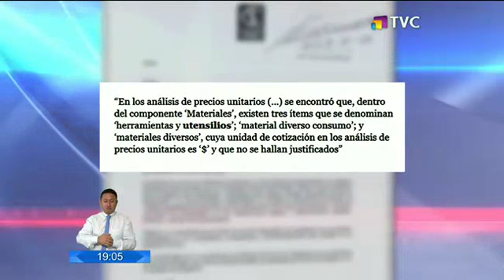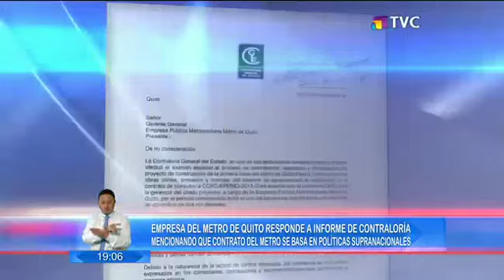Empresa de Metro de Quito respondió a informe de Contraloría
En un informe emitido por la Contraloría sobre un estudio realizado a la Fase 2 del Metro de Quito, se habría determinado la destitución del gerente del proyecto. La misiva señala que el contrato del Metro se basa en políticas supranacionales